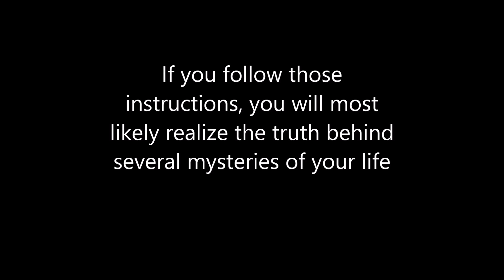This 50 second video will change your life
Philosophers have discovered one simple sentence that can change how almost anybody understands life, death, love, etc. I tell you about this sentence in this video and how to properly manipulate it.